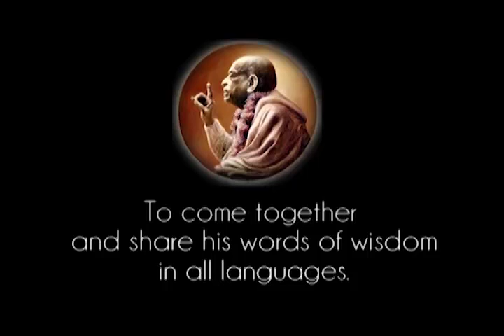I Don't Wish To Be Subordinate, Don't Wish To Bow Down - That is Your Disease - Prabhupada 0291